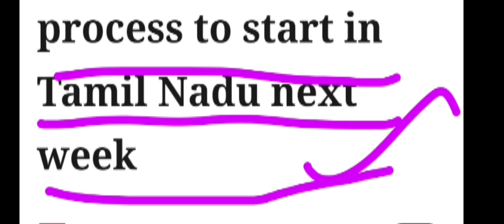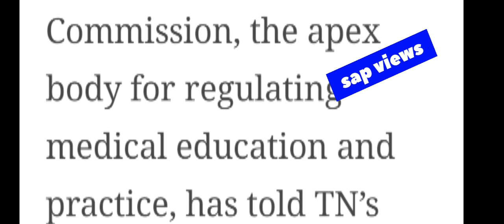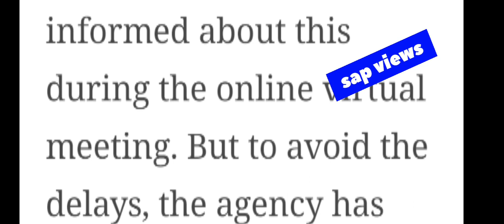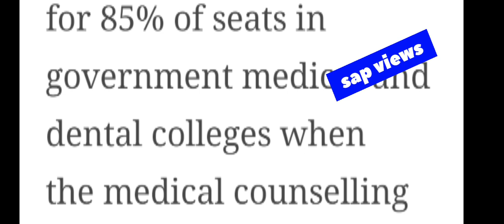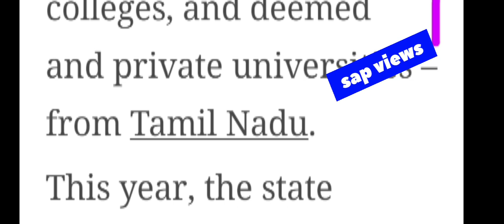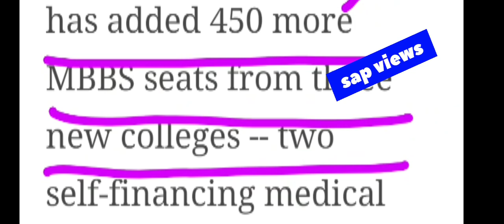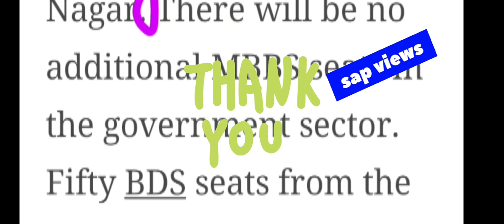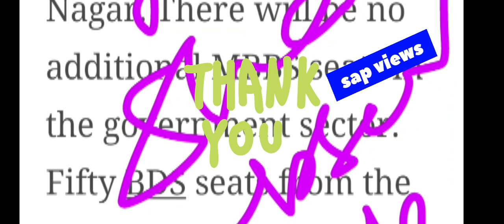MBBS&BDS ADMISSION PROCESS, NEXT WEEK IN TAMIL NADU#தமிழ் நாட்டில் MBBS &BDS சேர்க்கை அடுத்த வாரம்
MBBS&BDS ADMISSION PROCESS NEXT WEEK IN TAMIL NADU# TN HEALTH MINISTER Mr. MA. SUBRAMANIAN. TIMES OF INDIA NEWS# NEET 2023 UPDATES👍👍
NEET 2023 RESULTS & COUNSELING UPDATES # MBBS & BDS MCC&TN MEDICA| AIQ & SQ DETAILS
NEET 2023 TAMIL NADU CUTOFF WILL INCREASE?? NEET 2023 UPDATES
Expected cutoff for TN medical colleges after NEET 2023 Results#92.5% &7.5%
NEET2023#EXPECTED CUTOFF VIDEO SOON#MOST WANTED VIDEO#JOIN& POLL#NEET2023 UPDATES
NEET 2023 RESULTS COMPLETE ANALYSIS#TAMIL NADU TOPPERS IN NEET 2023#NEET UPDATES👍👍
NEET 2023 CUTOFF INCREASED😫😫# WITH PROOF#TAMILNADU CUTOFF # NEET 2023 UPDATES
 CUTOFF INCREASED😫😫# WITH PROOF ATTACHED#NEET 2023 RESULT ANALYSIS
NEET 2023 RESULTS OUT on 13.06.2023# RESULT ANALYSIS# CUTOFF INCREASE# MARK& RANK COMPARISON# FINAL ANSWER KEY??
NEET2023 RESULTS OUT?? WHAT NEXT?? DIS&DON'T s# MBBS& BDS
NEET 2023 RESULTS RESULT ANALYSIS CUTOFF INCREASE
 NEET2023 RESULT RELEASE DATE? # INDIAN EXPRESS OFFICIAL NEWS# NEET 2023